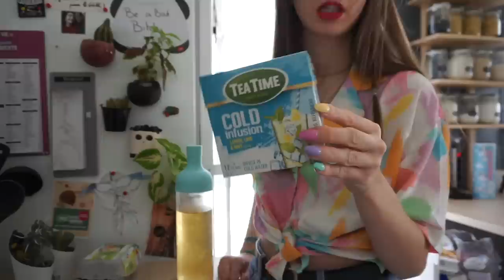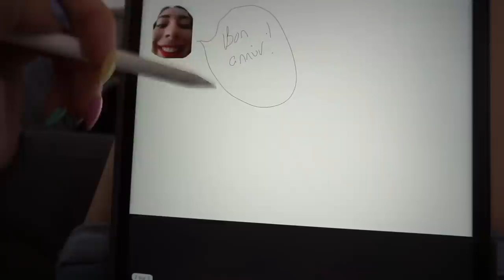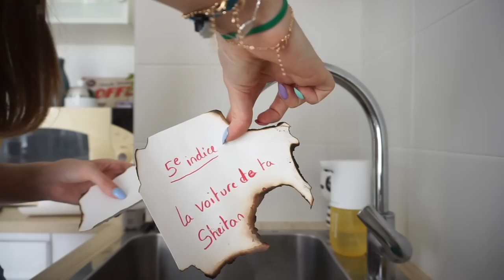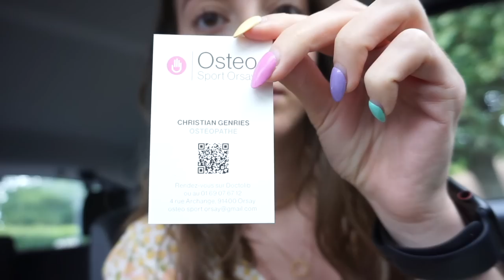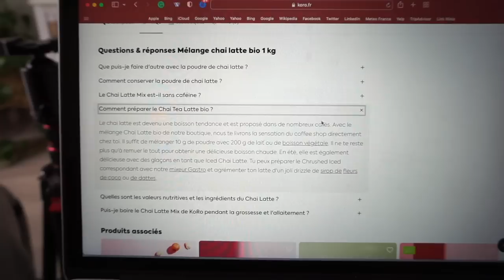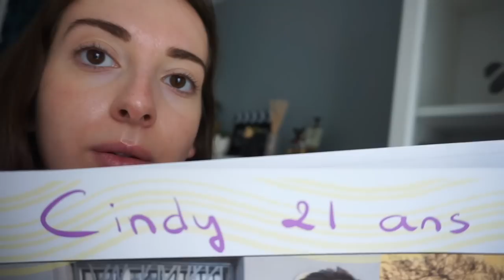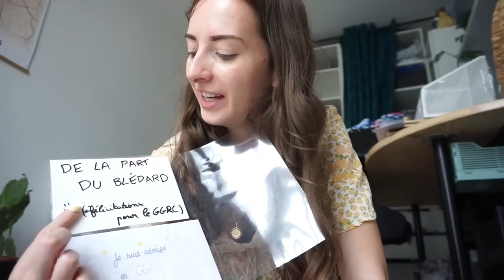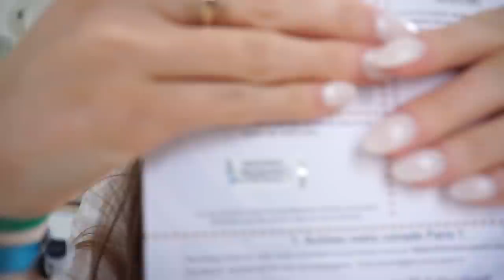WEEKLY VLOG : organisation, rdv pro, chill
1h de vlog ! Prenez un bon mojito

♡ Les Codes Promos :
⦁ SHEIN : PANDHAPPYTQ2

Musique
LAKEY INSPIRED : chill day